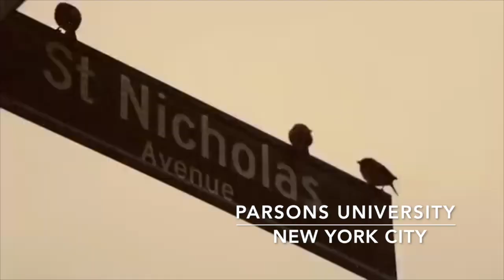THE RADAMIZ INTERVIEW | TERZEL EDITION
Caught up with one of New York's finest, Radamiz, before his show at SXSW. Topics include New York rap, independent labels, top 5 favorite rappers, and more. Enjoy!